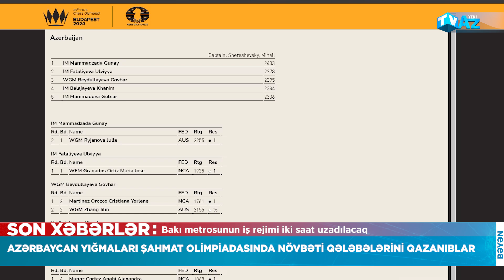AZƏRBAYCAN YIĞMALARI ŞAHMAT OLİMPİADASINDA NÖVBƏTİ QƏLƏBƏLƏRİNİ QAZANIBLAR